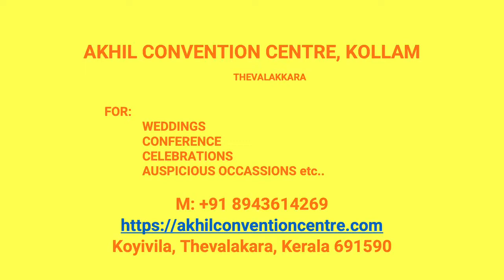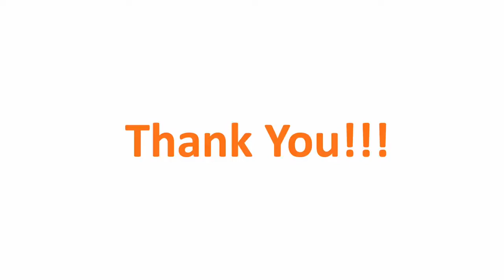Wedding Hall Neeleswaram Kollam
Akhil Convention Centre Neeleswaram
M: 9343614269